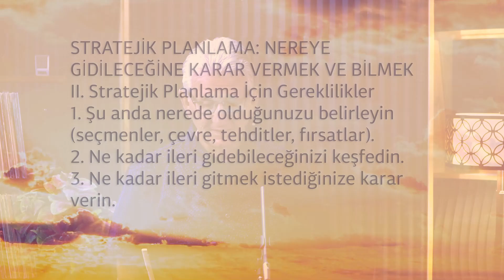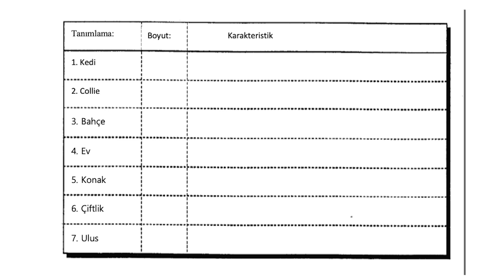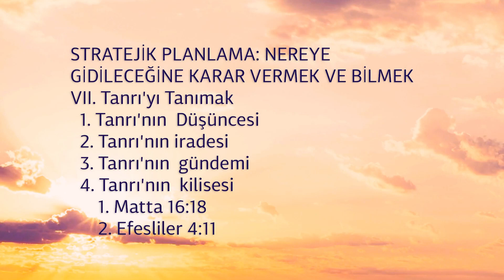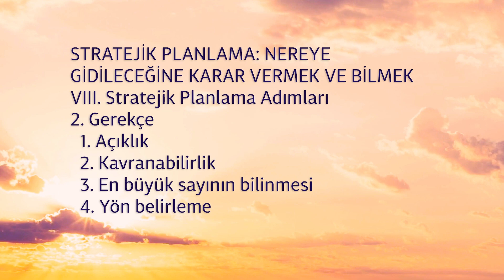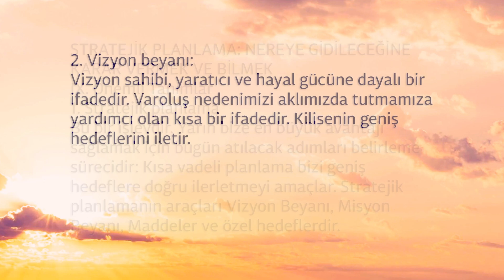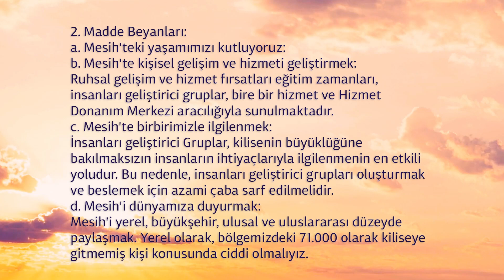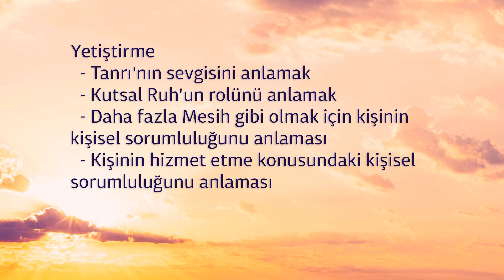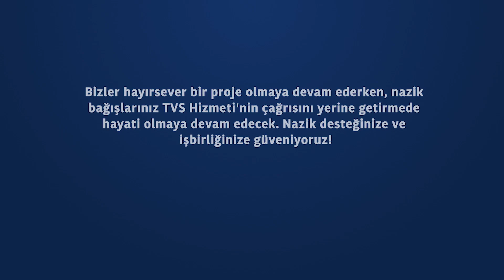PT519 Tr 41. Planlama: Tanrı'nın Düşüncesini Ne Olduğunu Aramak. Stratejik Planlama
Liderler nereye gideceklerine nasıl karar verir ve bilirler? Geleceği planlarken hangi liderlik ilkeleri göz önünde bulundurulmalıdır? Bu derste:
 - Stratejik planlama ve bunun uygulanması için gerekenler hakkında fikir edineceksiniz;
 - Schaller'in analizine geri dönecek ve bunun planlama ile ilgisini düşüneceksiniz;
 - Son buyruğu yerine getirmek için stratejik planlamada hangi adımların atılması gerektiğini öğreneceksiniz.